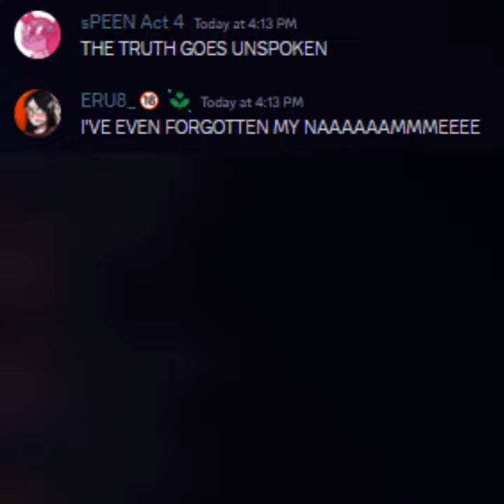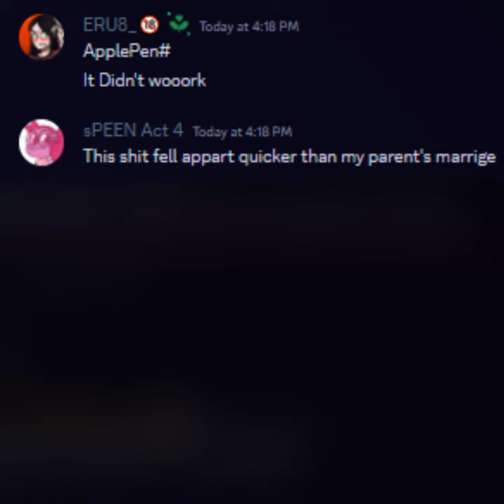A Normal Day in Snowgrave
I told you no one can stop me
If I get permission, I'll post a server link here (18+ Only)